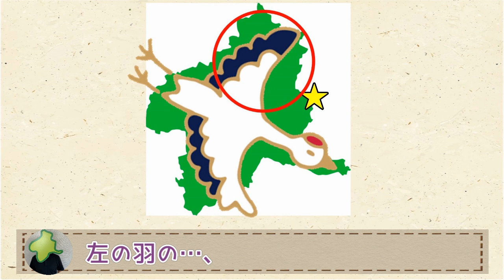【群馬あるある】鶴の部位で場所を説明する！？【群馬と栃木の「おとなり劇場」】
あそこは鶴の頭、あそこは鶴の足、場所を鶴で例えてしまう！
今回はそんな群馬県民のおかしなお話。